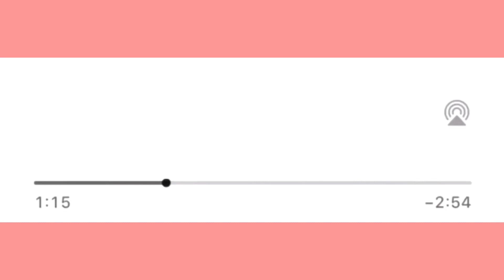music box tweet template